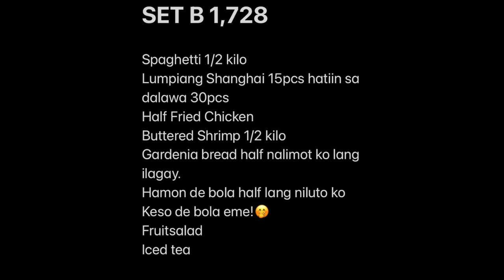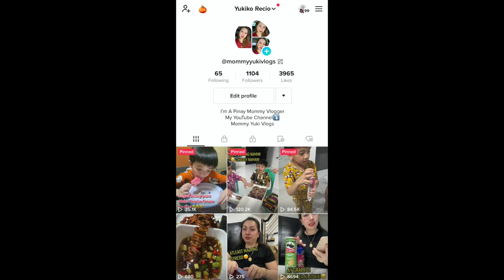1k Noche Buena Challenge Ngayon 2022 KAYA PA BA?!🤔 Samahan Ninyo Ako Magluto Madali Lang| YukiVlogs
Follow Me Guys On My Facebook Page & Instagram Account⤵️⤵️⤵️

Facebook Page Mommy Yuki Vlogs

PARA NAMAN PO SA MGA GUSTO BUMILI NG AKING MGA PANINDA CLOTHES GOLD AT COLLAGEN BEAUTY SUPPLEMENTS AT KUNG ANO ANO PA MGA PANG LADIES STUFF MAG FOLLOW LANG PO KAYO SA ACCOUNT KO SA FACEBOOK AT IG ACCOUNT.

📌FACEBOOK PAGE AND IG ACCOUNT BUSINESS ARE

Ladiesbox Ph Main Yukiko
For ONHAND & PRE ORDER GOLD JEWELRY